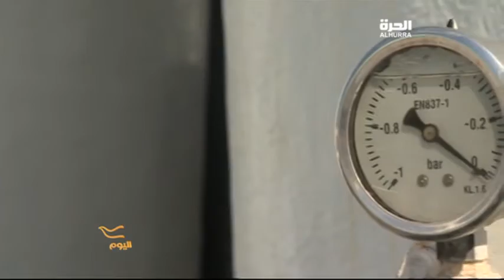تحلية المياه بالطاقة الشمسية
بالتزامن مع اطلاق مبادرات اماراتية تحفز على الابتكار في مختلف المجالات، كان لقطاع الطاقة حصة الاسد بواحدة من الانجازات التي تعد الاولى من نوعها في الخليج وهي محطة تحلية المياه باستخدام الطاقة الشمسية في العاصمة الاماراتية ابوظبي. التفاصيل عن هذا الموضوع في تقرير برنامج "اليوم" على قناة "الحرة". لمشاهدة الحلقات الأحدث من البرنامج